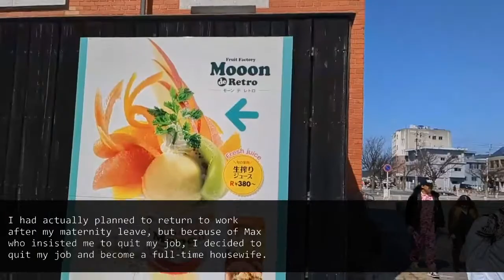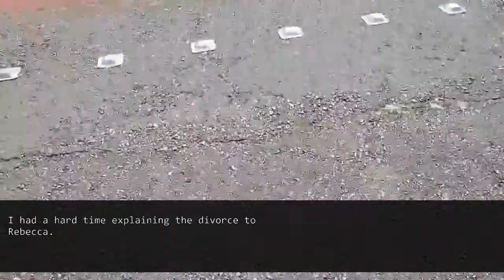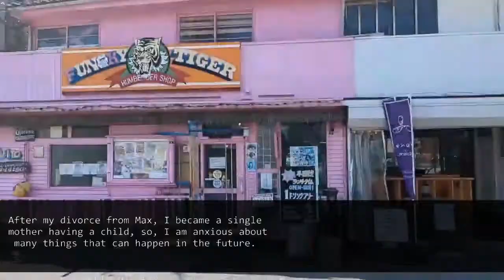My husband didn't come to check on me when I got hospitalized. I found out he had an affair and ...